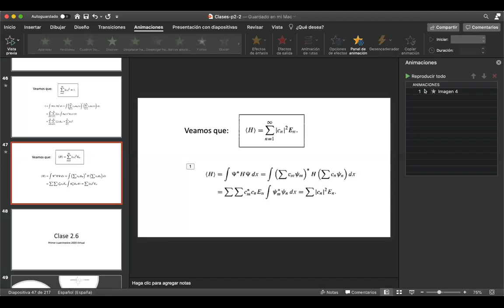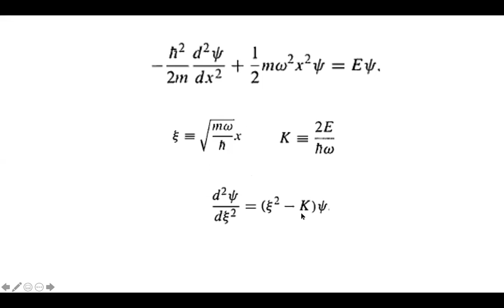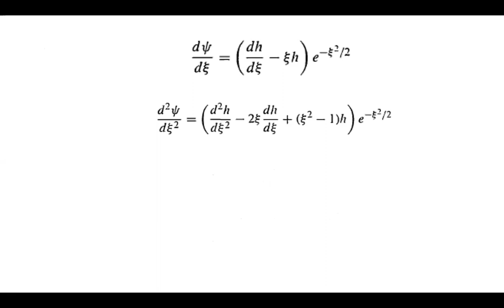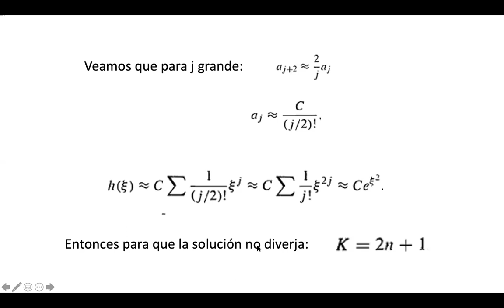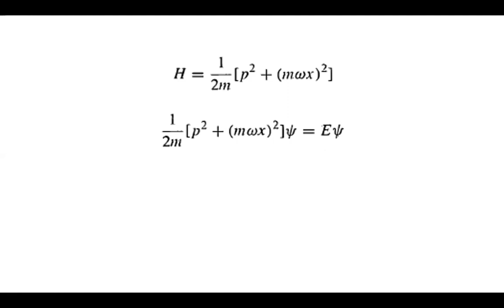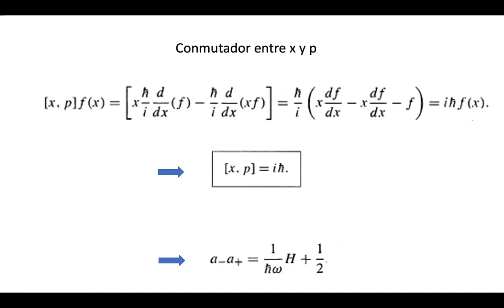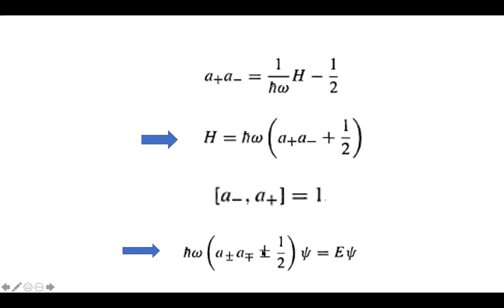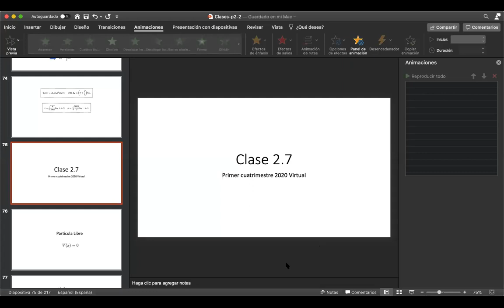Física 4B. Clase 26-06-20. Profesor: Diego Wisniacki